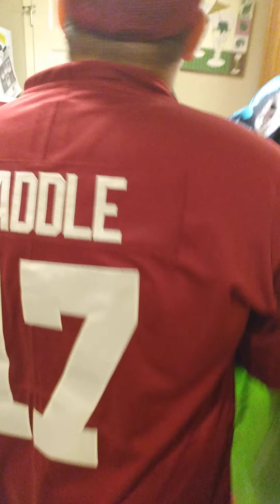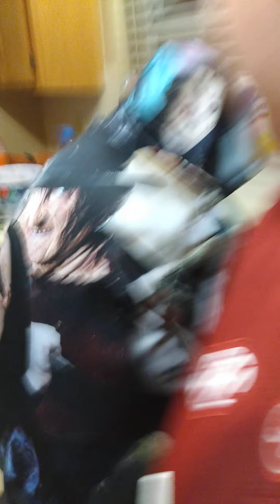Max & My Mom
My Mom's Friend